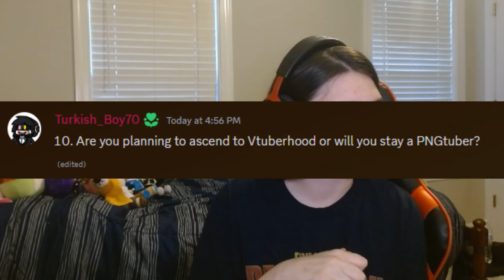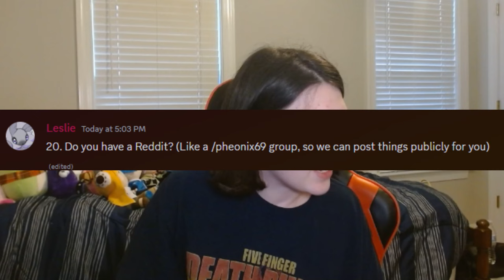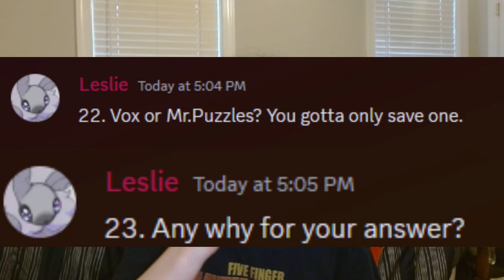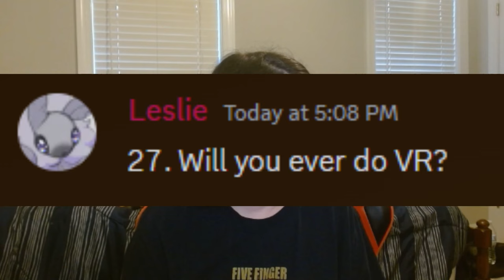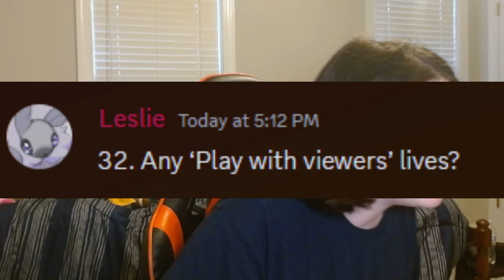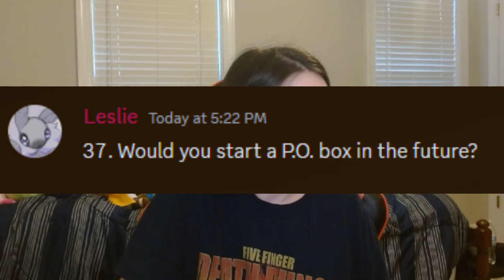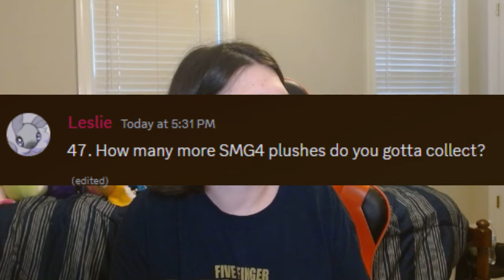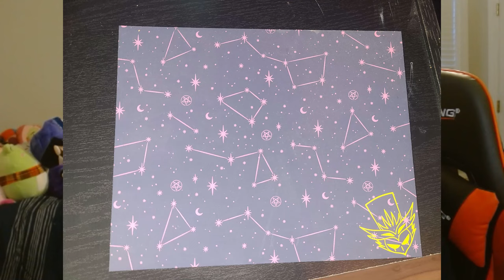500 Subscriber Special | Q&A Plus Announcements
I don't know why you guys are still here, but I'll give you a good show to enjoy!